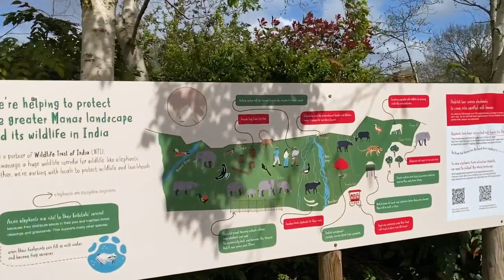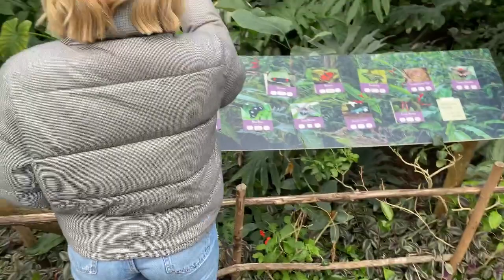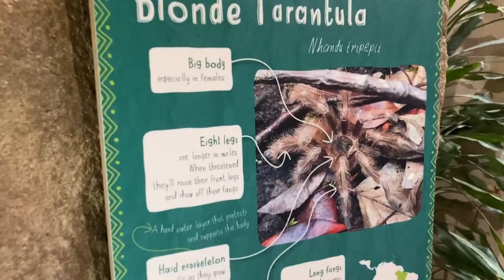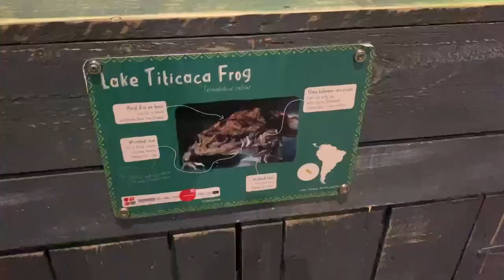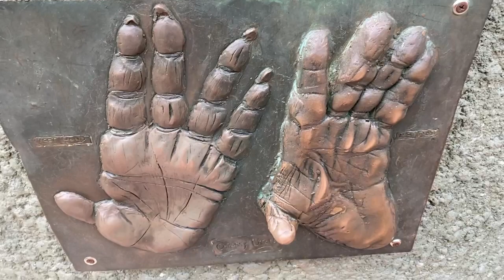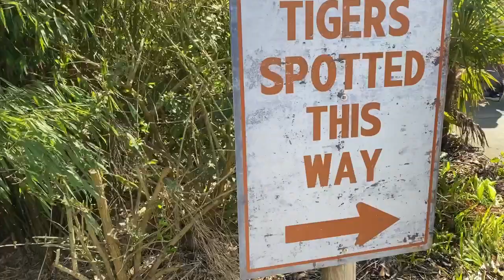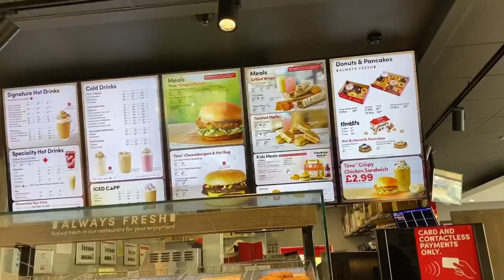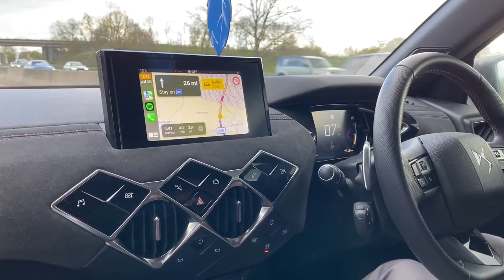COME TO THE ZOO WITH US | Lily&Ashley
Hello All🤍

We’re so excited to bring you along with us to our visit to Chester Zoo, although this video is a long one we’d really appreciate you watching.
We’re really trying to push for 500 subscribers, so all your support means so much to us.

Please if you have any video suggestions comment them below or if there are any day trips or places you’d like us to visit to take you along with us, please let us know.

L&A x